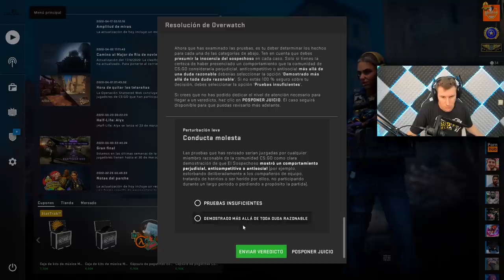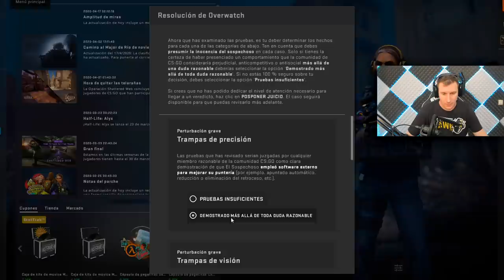NUEVOS HACKS DESPUES DE LA FILTRACION DEL CODIGO DEL JUEGO V.5